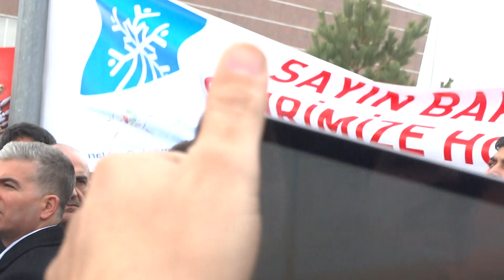İçişleri Bakanı Efkan Ala Erzurum Havalimanı'nda Konuşma Yapıyor